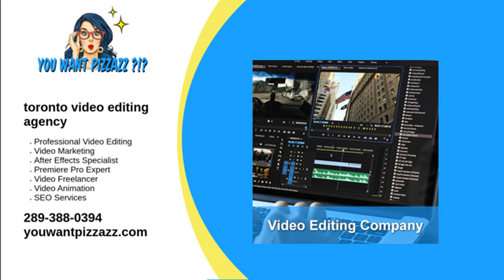toronto video editing agency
We will help you when you are looking for a toronto video editing agency. We're proud to offer scalable services that fit any client's needs. Whether it be just organizing and culling raw footage, providing a first cut-only, or just color grading an otherwise final video, we're able to fit into any amount of a videographer's post production workflow.